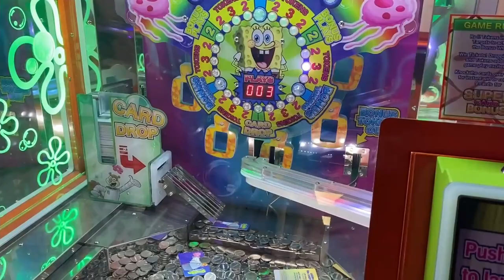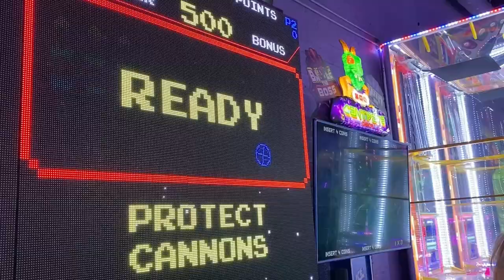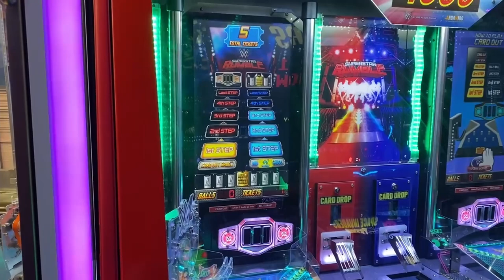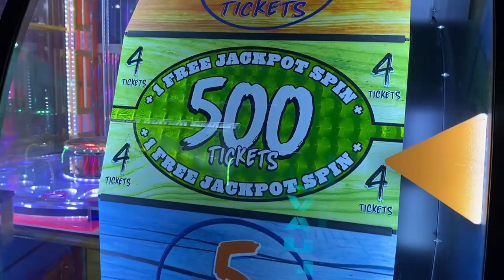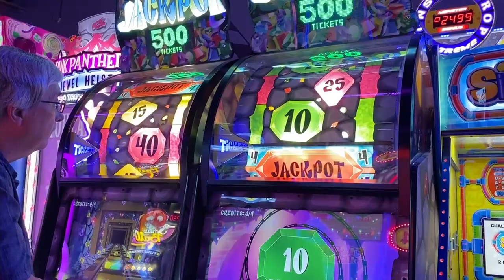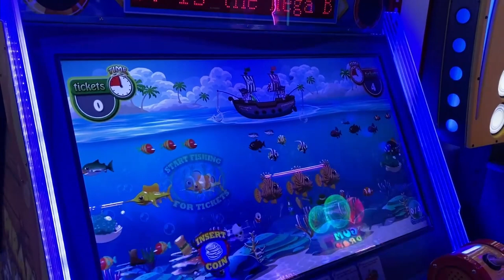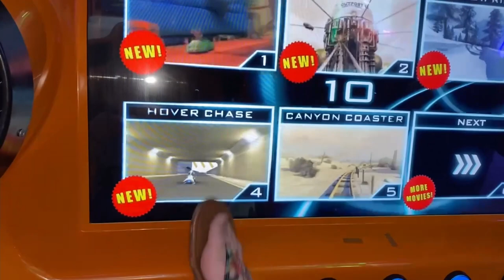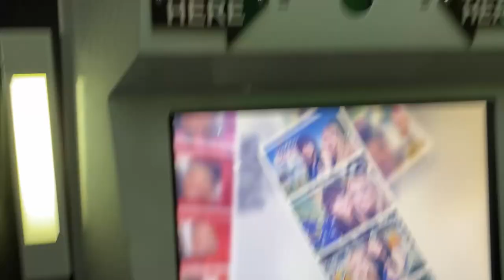NickelRama Arcade // Garland, TX // A Day With Grandparents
On the weekend of 4th of July we stayed with my in-laws and they took the kids to NickelRama Arcade where every game is played with nickels.  James loves the arcade so he had a great day!